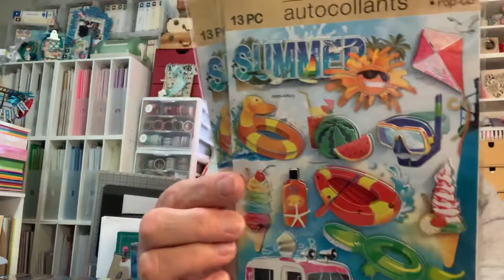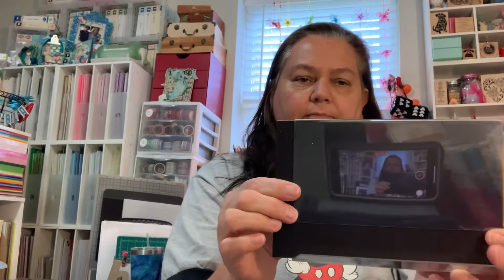Dollar Tree haul and organizational tips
The Dollar Tree has some of cutest things. I love the back to school storage and was able to find a few of what I’ve been seeing on others hauls.     Here’s a look at what I picked up today along with what I plan to use it for.